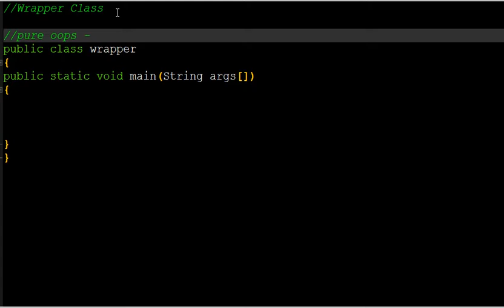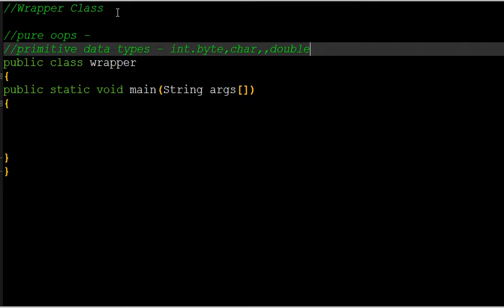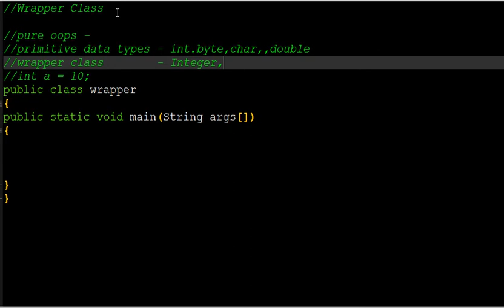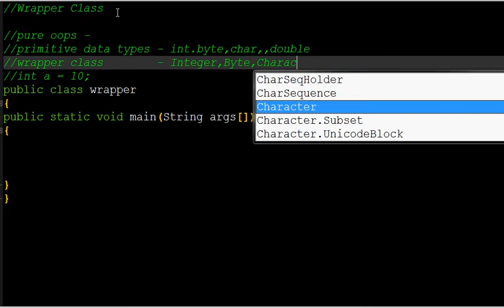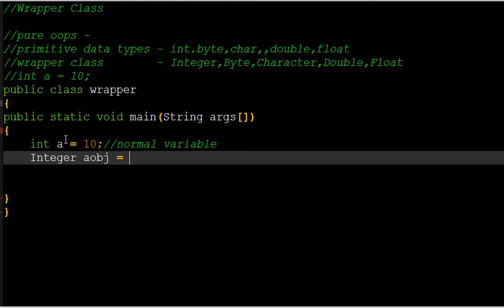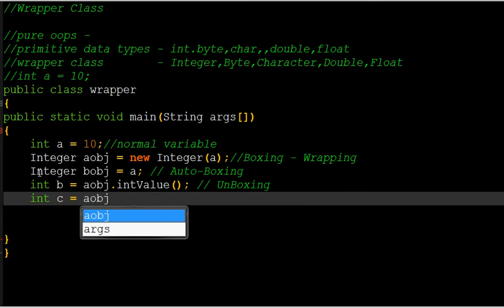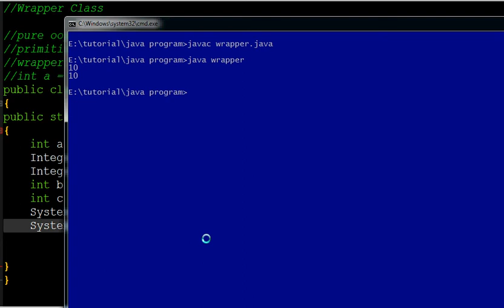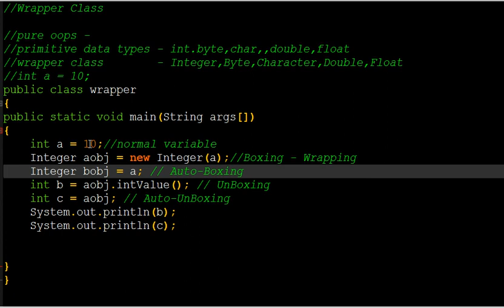#25 | Java Beginners Tutorial in Tamil | Wrapper Classes and Use in Java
#26 | Java Beginners Tutorial in Tamil | Wrapper Classes and Use in Java

Wrapper Classes in Java. A Wrapper class is a class whose object wraps or contains a primitive data types. When we create an object to a wrapper class, it contains a field and in this field, we can store a primitive data types. In other words, we can wrap a primitive value into a wrapper class object.

send request our channel official facebookprofile...